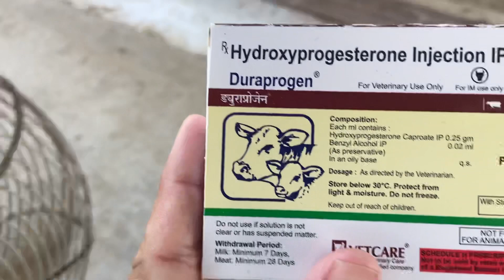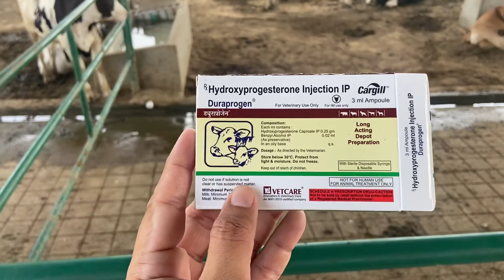How to take care of pregnant cow in summer..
Gaye bachaa kyu girra jatti hai..gaa bachha kyu sit jandi a..gaa nu bachaa sitn tuo bchoun lyi kheda injection lgeyia..how to take care of pregnant cow in summer..duraprogen inection use..Jashandairyfarm